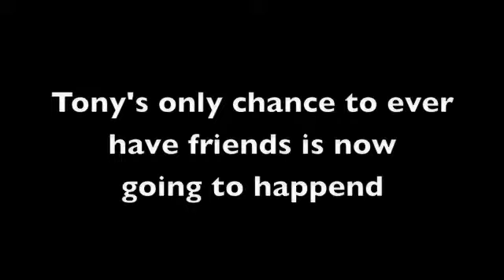The Path of Tony Trailer